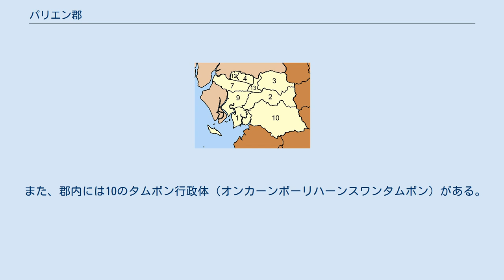パリエン郡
パリエン郡（パリエンぐん）はタイ南部・トラン県にある郡（アムプー）である。
 日本語ではパリアンとも書かれる。
パリエンとはマレー語のプランターがなまった語と言われている。
 元々はムアンパッタルンの領域であったが、1791年人口が増えてきたのでムアンパリエンという都市がおかれ独立した。
このときパリエンの街は現在のタムボン・パリエンにあった。
1887年街が現在のタムボン・ターパヤーに移動した。
その後、1891年、ラーマ5世（チュラーロンコーン）はムアンパリアンをムアントランの管轄下に移した。
 1895年、ムアンパリエンはターパヤー郡という名で郡となった。
2年後ターパヤー郡の郡庁はバーン・ヨンサターに移転、1897年、ターパヤー郡はヨンサター郡と改名した。
その後1939年に再び改名がありパリエン郡となった。
 郡庁はパリエン川の形成した平地にある。
郡内の主な水源はパリエン川である。
郡の東には山岳地帯が広がり、風光明媚な滝が数多くある。
郡西部は海に面しており、レーム・ヨンサターというビーチがある。
 交通は国道404号線が北に延びておりトラン方面と、南に416号線が延びておりサトゥーン方面と通じる。
 主な産業は農業、漁業である。
農業ではパラゴムノキの生産がさかん。
また、魚の養殖なども行われている。
 テーサバーンタムボン・ターカーム・・・タムボン・ターカームの一部。
 また、郡内には10のタムボン行政体（オンカーンボーリハーンスワンタムボン）がある。
なお、以下のリストで欠番のタムボンは現在分離し、ハートサムラーン郡を形成しているタムボンである。